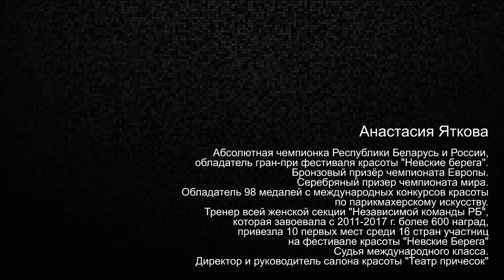КАК СДЕЛАТЬ КРАСИВУЮ РОЗУ В ПРИЧЕСКЕ. Лайфхак 3 парикмахер тв